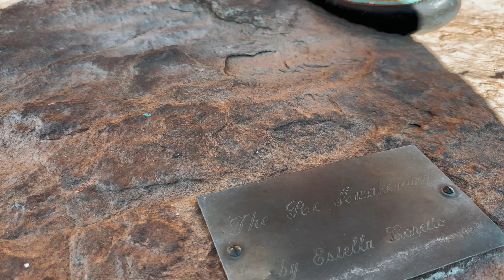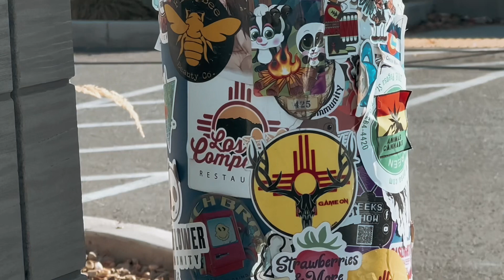Veteran’s Day Weekend 2023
Come with us on our adventure for Veterans Day weekend. Too bad we can’t post Chyna’s music but you can still see her dance moves.